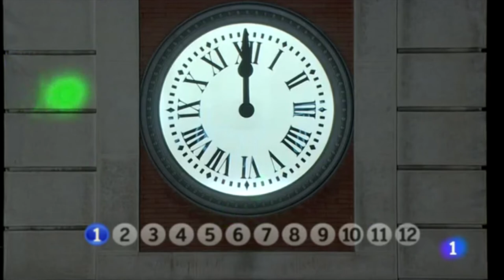Campanadas 2015 y Mensaje de Año Nuevo. DPS Televisión para el mundo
Este será un año muy importante porque en La Palma acabamos de estrenar el año de Bajada de la Virgen de Las Nieves, un evento que no nos podemos perder, señoras y señores.